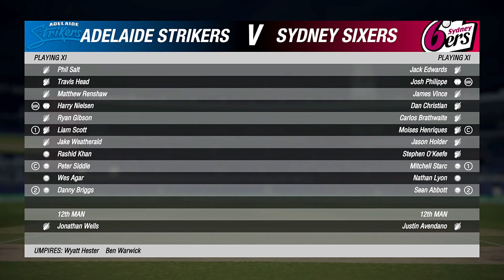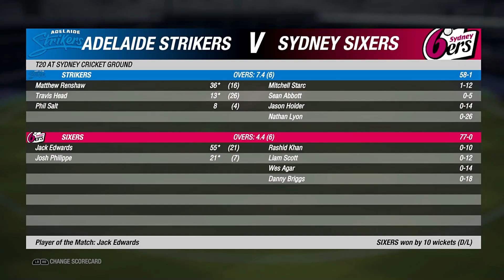BBL Match 2 - Rain made T20 Super Six | Sydney Sixers VS Adelaide Strikers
Welcome to Straight Drive! We are a channel dedicated to cricket games. Here you will find highlights, analysis, and more from the world of cricket games. Whether you are a fan of the sport or just looking to learn more, we have something for everyone. Thanks for stopping by!